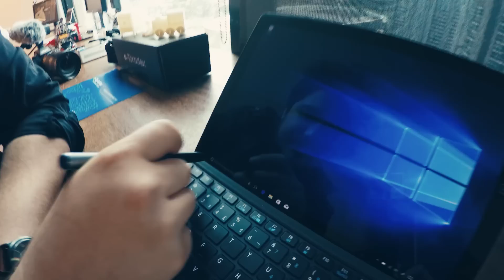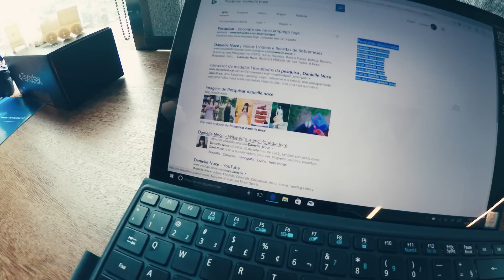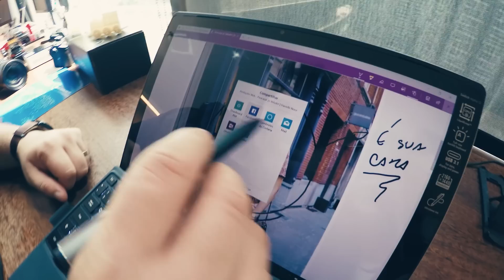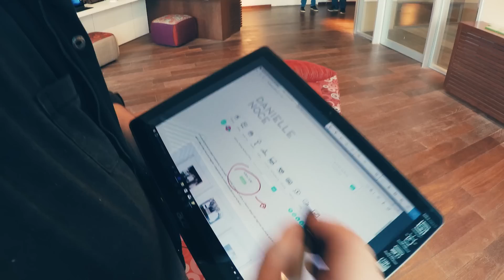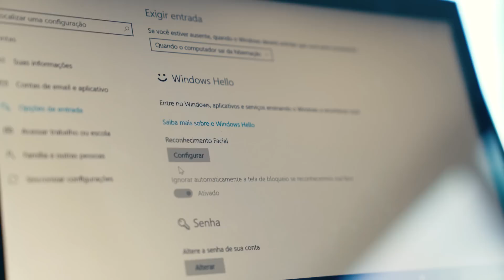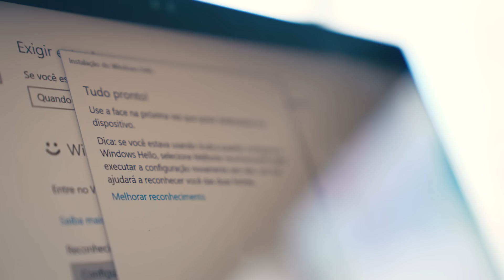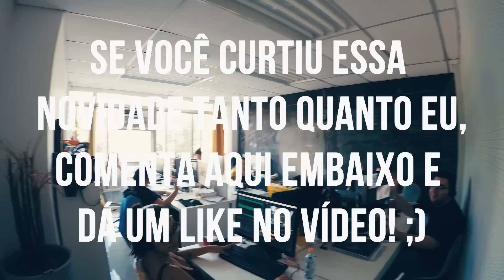DIÁRIO DA OBRA EP 02 • TOUR PELO NOVO ESCRITÓRIO E ESTÚDIO | CONSTRUINDO NOSSA PRODUTORA | DANI NOCE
Finalmente, depois de muito procurar, encontramos um novo espaço para o nosso escritório, estúdio e produtora! Hoje vamos fazer um tour completo com vocês por esse nosso novo escritório, pois em breve as obras dele começarão e vocês também vão poder acompanhar tudo por aqui! Estamos muito, muito felizes! Vem ver!
Vem conhecer a nova sede da produtora e fazer uma visita na Microsoft!
• Dani por todos os lados •
Direção e Produção: Paulo Cuenca e Danielle Noce
Edição: Barbara Ramona